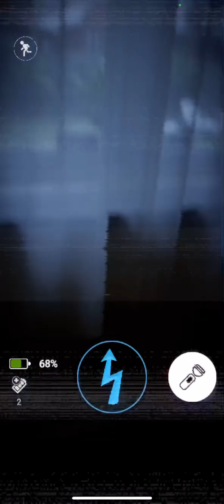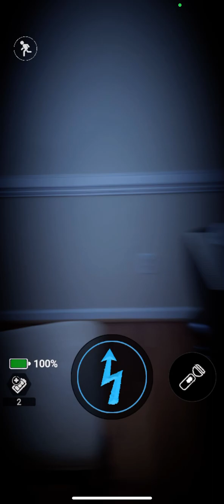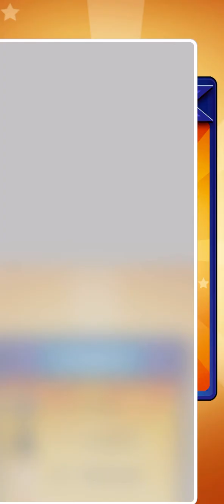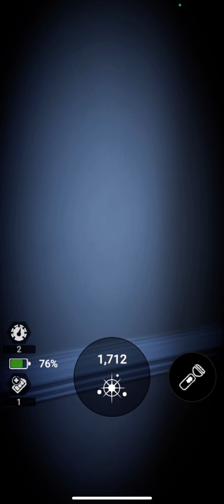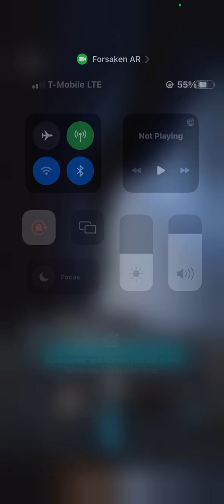Forsaken AR grind 1 (unedited edition)